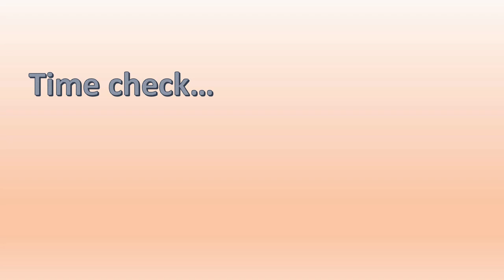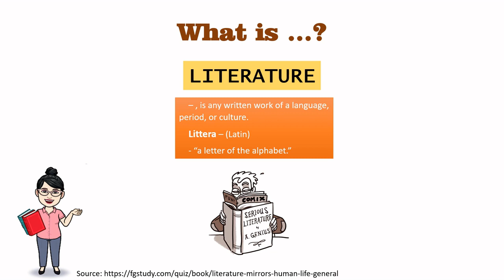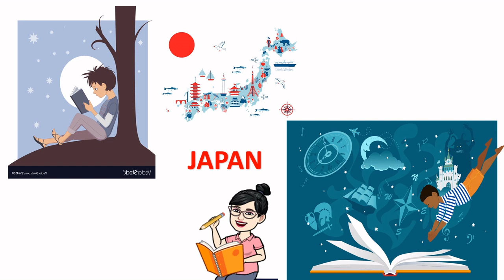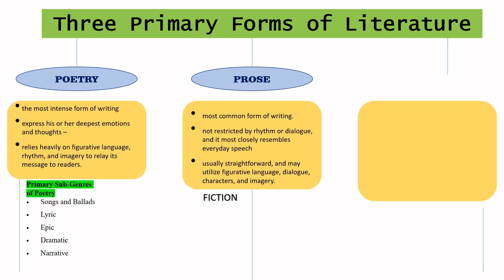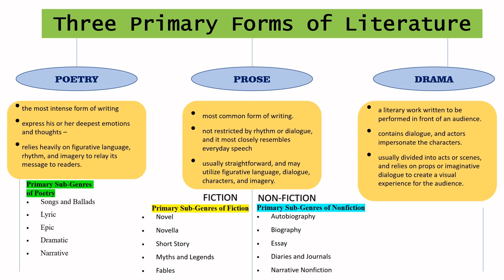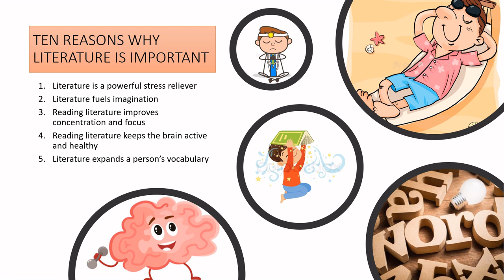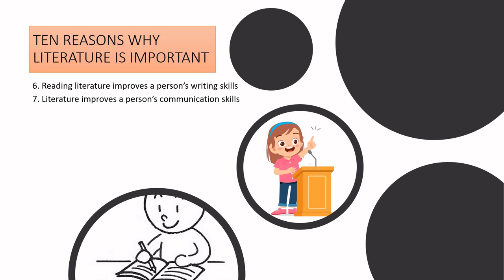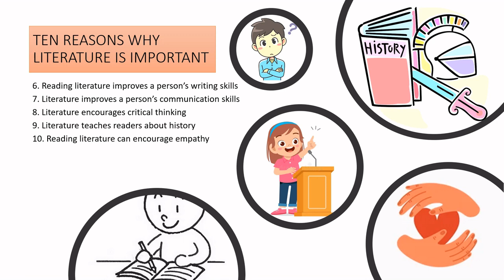Literature as a Mirror to Shared Heritage || GRADE 8 || MELC-based VIDEO LESSON | QUARTER 3 MODULE 4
Learn the easy way about Analyzing Literature as a Mirror to a Shared Heritage of People with Diverse Background discussed in the text listened to :). I-taglish natin yan! Madali lang dito!

Topic for this Episode: Literature as a mirror to a shared heritage of people with diverse background